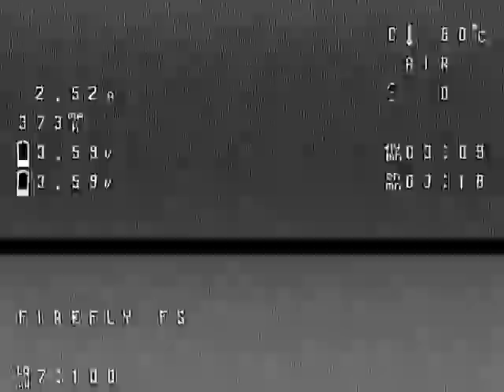Midnight rip with the Firefly FS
Night-n-fun